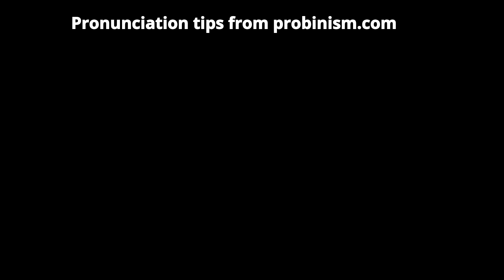Voiceless consonant f